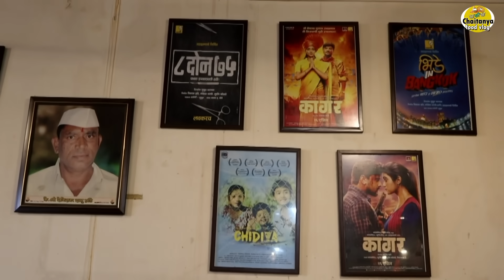पुण्यात मटण रान चिकन रान खाण्यासाठी झुंबड mutton raan pune shaurya wada chikan raan chaitanya food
Address: NH65, Katraj Bypass Rd, opposite Hande Lawns, Handewadi, Pune, Maharashtra 412308

shaurya wada zomato,
shaurya wada chicken raan price,
mutton raan pune,
mutton raan price in pune,
best mutton raan in pune,